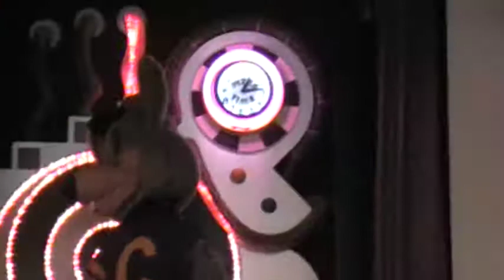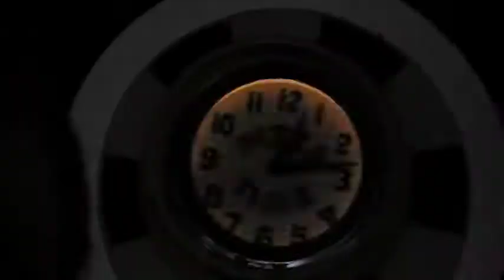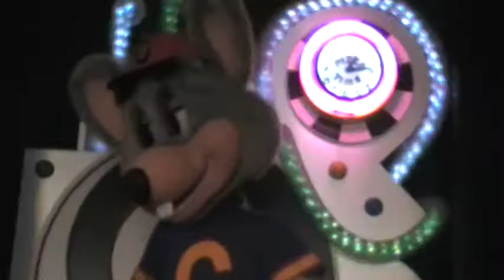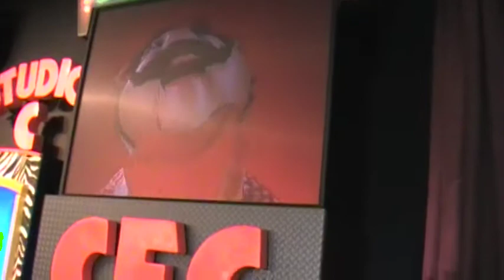Chuck E Cheese Meriden January 2009 segment 1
This one is from the archives. sorta. This is segment 1 of "The Totally Awesome 80's show" at the Studio C Beta in Meriden, Connecticut. Unfortunately, this Beta does not have working curtains anymore. Filmed in January 2009.